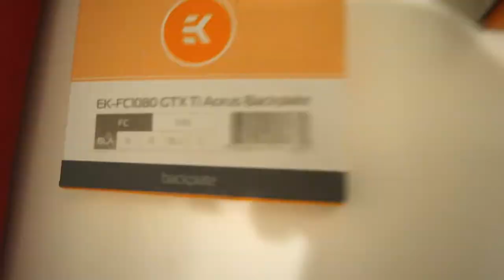Install the EKWB GIGABYTE AORUS GTX 1080 Ti Waterblock